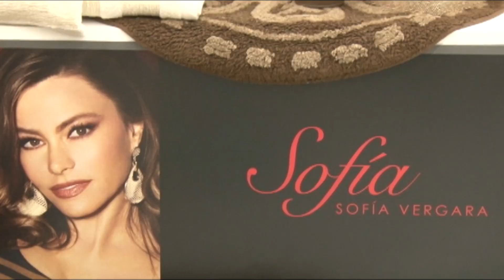Sofia Vergara - Fall Fashion & Make-Over at Kmart NYC (Sept. 27, 2012)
Sofia Vergara at Kmart NYC to launch her new fall clothing collection. (Sept. 27, 2012)